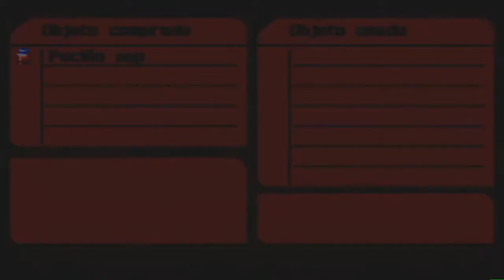Guia The legend of dragoon (Ps1) Capitulo 47 | Creando la Bomba Psicodelica X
Objetos

Bomba Psicodelica X [15:15]*
200G [17:50]
Brisa curativa [18:25]

*Este objeto solo sera de uso repetible si acertamos correctamente las preguntas que nos haran anteriormente en la sala de torturas. Las respuestas correctas son:

Rose: Respuesta 2
Albert: Respuesta 2
Meru: Respuesta 2
Miranda: Respuesta 2
Haschel: Respuesta 2
Kongol: Respuesta 2
Dart: Respuesta 1